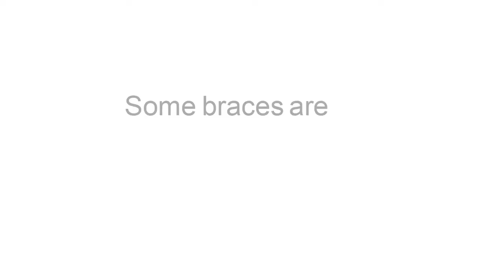Braces are Far More Attractive than Crooked Teeth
Braces can change your life!